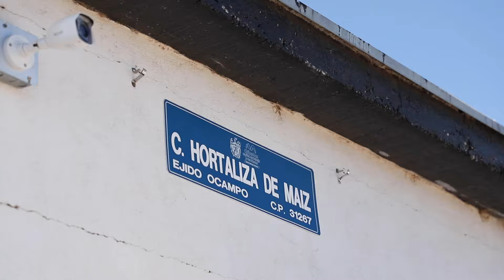Inauguró Bonilla calles pavimentadas en seccionales El Sauz y Ocampo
El alcalde Marco Bonilla presidió el corte del listón simbólico sobre la inauguración de dos calles recién pavimentadas en los seccionales El Sauz y Ocampo de la zona rural del municipio de Chihuahua.